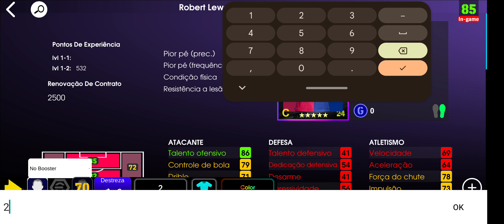🧠 COMO BUGAR SANE E LEWANDOWSKI ÍMPETO GRÁTIS NO EFOOTBALL